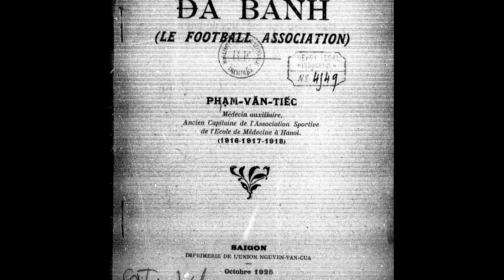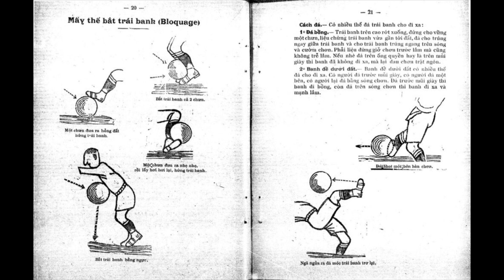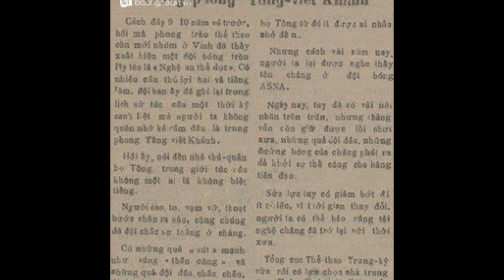IL CALCIO DEI PIONIERI: COLUI CHE TRADUSSE IL GIOC IN LINGUA VIETNAMITA